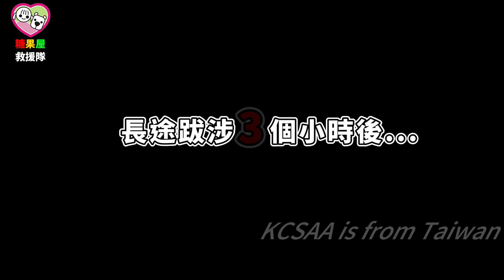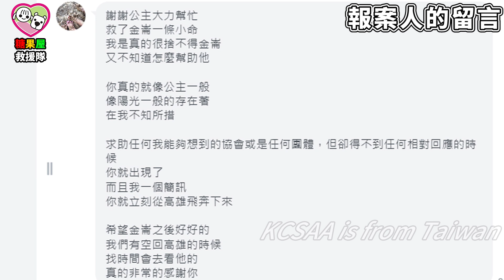台東白骨山豬吊"金崙"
KCSAA捐款方式如下：
網路ATM轉帳捐款：
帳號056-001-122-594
到非台灣銀行櫃檯匯款(俗稱電匯)：
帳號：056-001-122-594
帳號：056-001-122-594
分行名稱：BANK OF TAIWAN SAN MING BRANCH
SWIFT ADDRESS：BKTWTWTP056
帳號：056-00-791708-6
戶名：KAOHSIUNG CONCERN STRAY ANIMAL ASSOCIATION
捐款後請到協會官網填寫捐款通知系統：
ID： @kcsaa

一則緊急報案訊息
讓糖果屋救援隊連夜開車也要將這孩子送醫
今天不救 就來不及了...

地點在台東
這孩子的前腳因為誤觸山豬吊
導致前腳潰爛 紅腫  白骨外露
糖果屋救援隊連夜開車 3個小時從高雄前往台東
抵達現場請報案人帶路尋找受傷的孩子
找了好久 才終於出現

公主慢慢引導這孩子進入屋內 不能急 不能慌
慢慢將這孩子引進籠子中
再趕緊返回高雄就醫

這孩子取名"金崙"

血檢報告有貧血 發炎的狀況
血液生化還有營養狀況較差的問題
傷口的部分 因為已經潰爛發臭
甚至白骨外露
只能截肢處理

醫療後續將隨時更新
也請大家幫幫可憐的金崙
給這孩子一個能活下去的機會